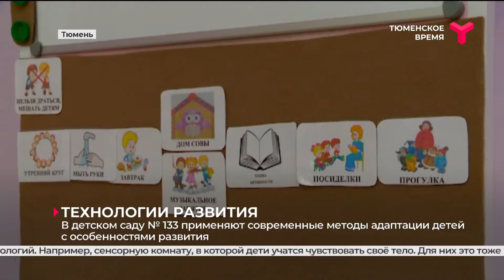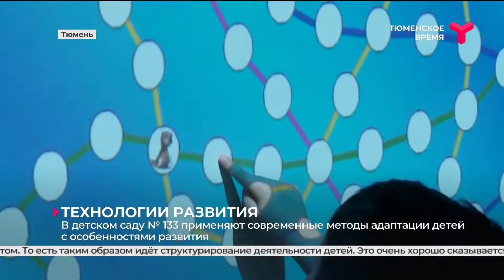Технологии развития | Тюмень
В детских садах и школах Тюмени обучается более 7,5 тысяч детей с ограниченными возможностями здоровья. Чтобы им было легче адаптироваться к учебному процессу, педагоги и воспитатели применяют разные методики. Так в детском саду № 133 придумали даже свою технологию.